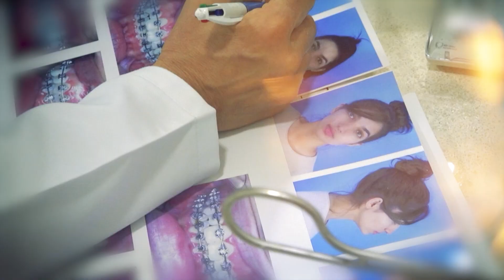Como transformar um sorriso infantil?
Nesse vídeo, falamos sobre como transformar um sorriso infantil.

Este vídeo faz parte de um curso, onde são abordados diversos pontos sobre protocolos de Ortodontia com Autoligados e Alinhadores e gestão para clínicas.

Essa série de vídeos tem o objetivo de ajudar você, meu colega dentista a alcançar os seus objetivos dentro da profissão, tornar os seus resultados mais rápidos para o seu paciente e o seu trabalho mais rentável, promovendo mais lucro dentro da ortodontia e uma melhor qualidade de vida.

No meu curso In Office Braquetes Autoligados Passivos, que ocorrerá dos dias 21 a 23 de agosto, em São Paulo, eu te ensinarei a cuidar do seu negócio a partir de grandes estratégias de gestão, além de saber todos os meus protocolos de tratamento com os braquetes autoligados e alinhadores!

A ortodontia nunca mais será a mesma!